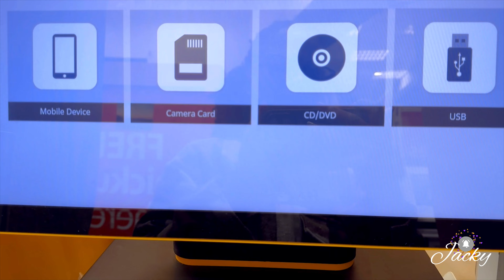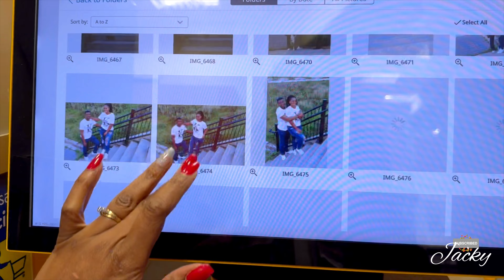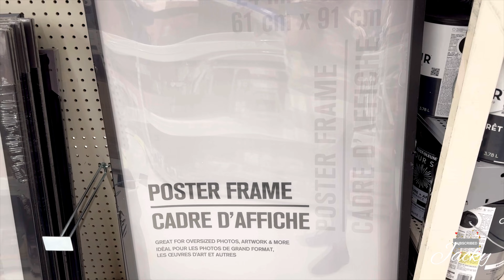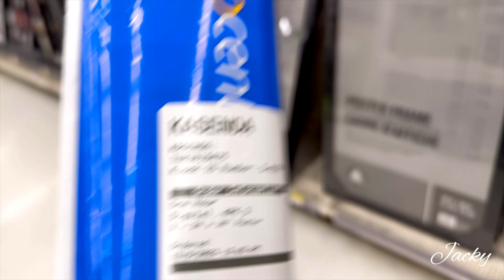Vlogmas 18|| Home organization | Shopping | Dollar tree DIY Picture Frame on budget